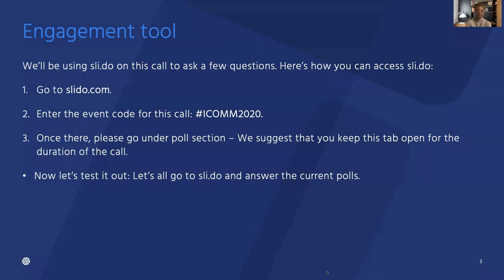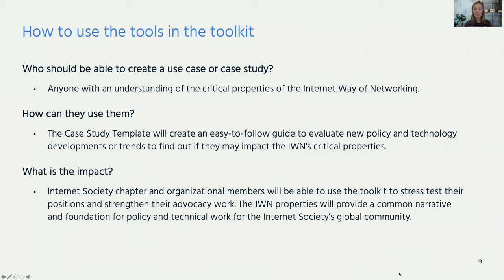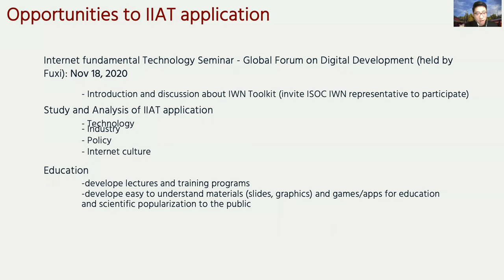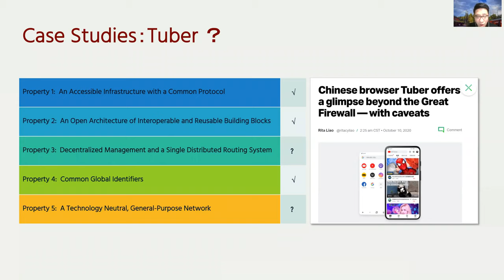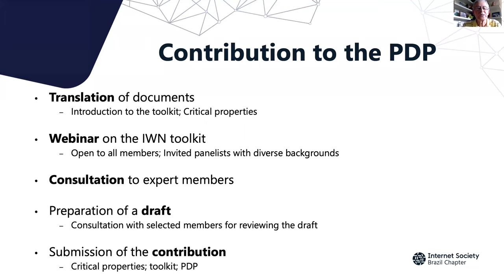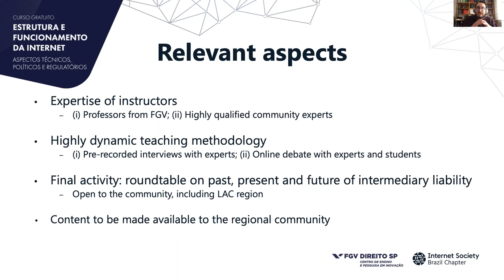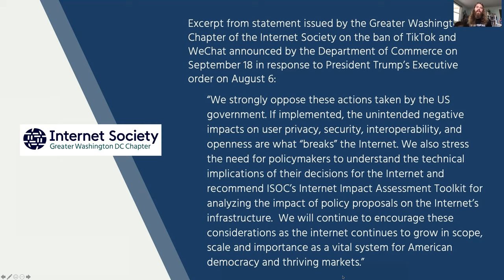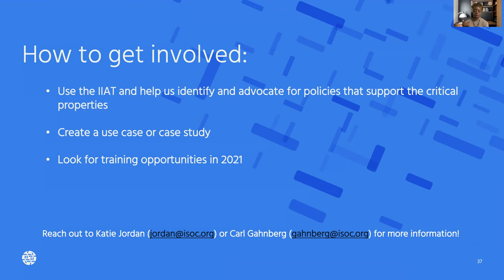InterCommunity 2020: Internet Way of Networking (English)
InterCommunity is a way for the Internet Society community to connect, and to provide a space for discussion of the issues most relevant to people.

Watch a one-hour virtual conversation about the Internet Way of Networking and the Internet Impact Assessment Toolkit that took place on 21 October 2020.